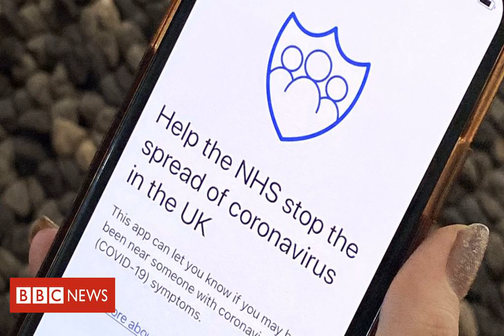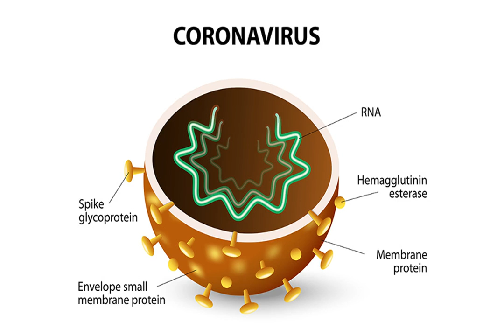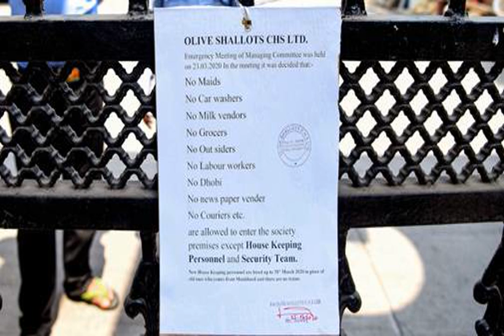Beijing tests food and parcel couriers as coronavirus checks widen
BEIJING (Reuters) - Officials in Beijing are carrying out tests to detect traces of coronavirus on all food and parcel delivery workers in an effort to rein in a new outbreak, state-backed media reported on Saturday.